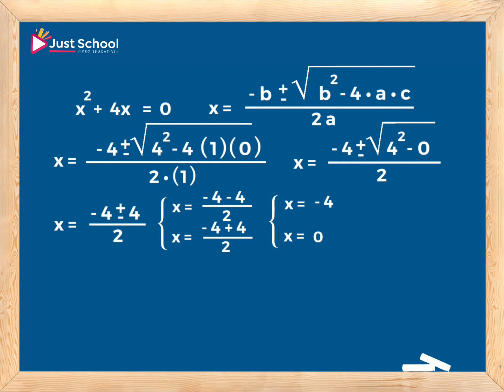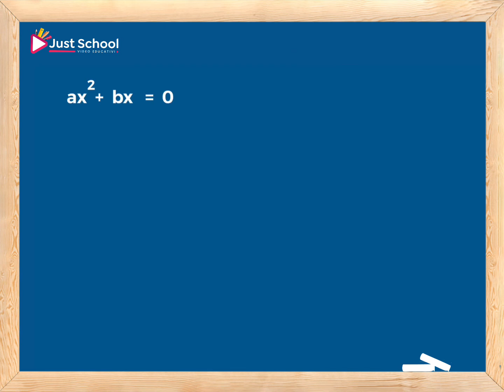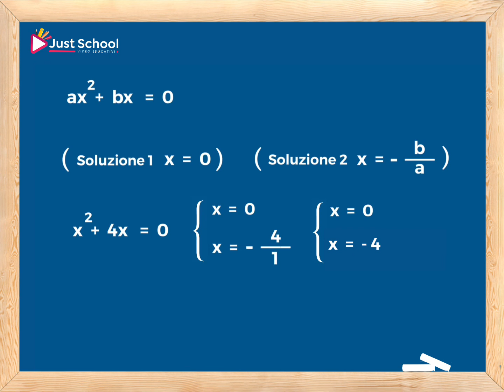Come fare le quazioni di secondo grado spura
Federico tutor Just School, spiega agli studenti della scuola secondaria e superiore come fare le equazioni di secondo grado spurie in modo semplice e intuitivo. Sesta lezione.

Lezione adatta per la scuola secondaria e superiore. Nella lezione precedente è possibile trovare il metodo di confronto.